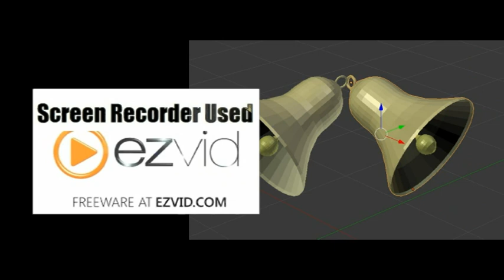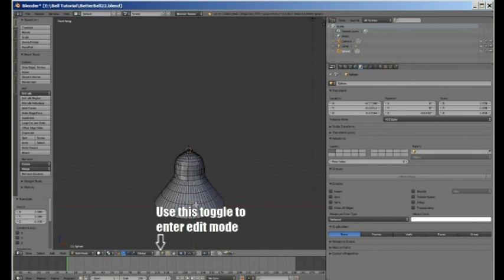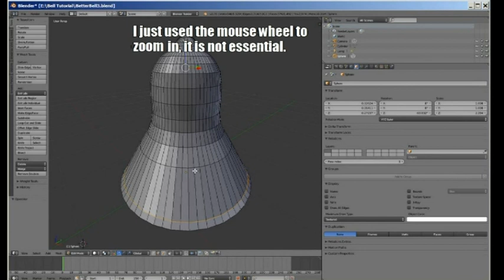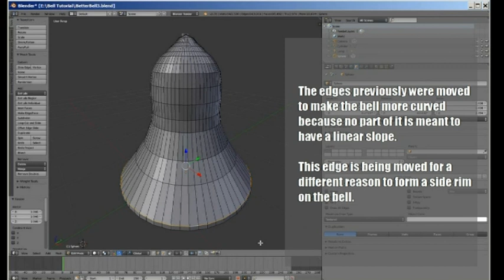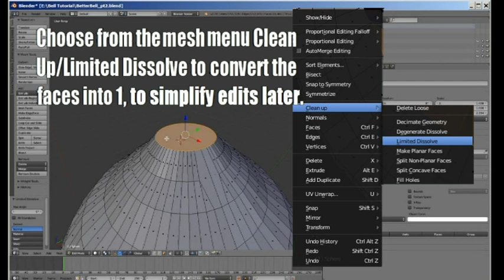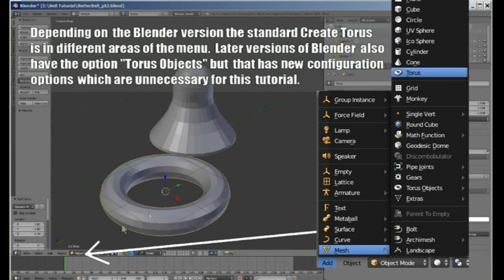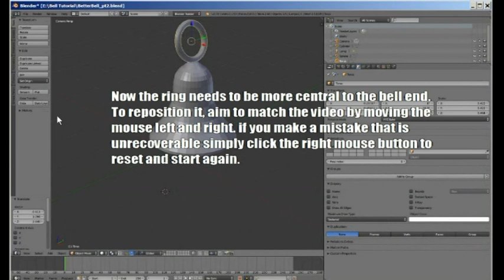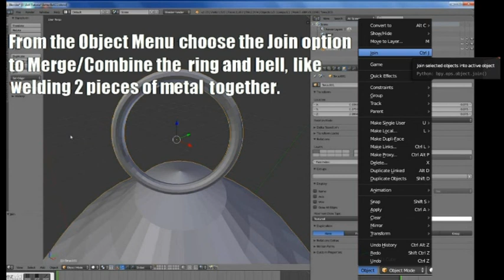Blender 3D graphics Tutorial, Bells For Any Occasion Part 2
This is the 2nd part of my Blender 3D Graphics Tutorial, "Bells For Any Occasion". The bell is refined and a ring gets put on it accompanied by various blender tips and innuendo. Hiphop with this tutorial is by Rebel Andrew P @hollawhenimon and Dj Bannaja. The tutorial guides those at any level of Blender expertise to getting a basic bell shape. The last tutorial yet to be finished will be adding the bit that strikes the bell, called the clapper, and duplicating the bells so there is two of them as seen in the introduction of this video.